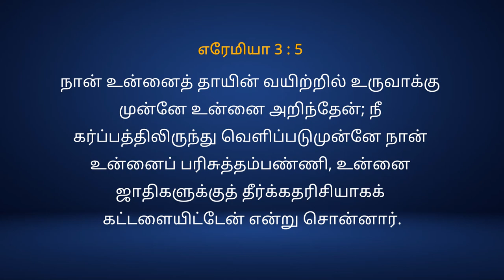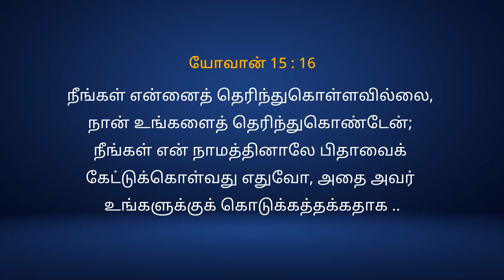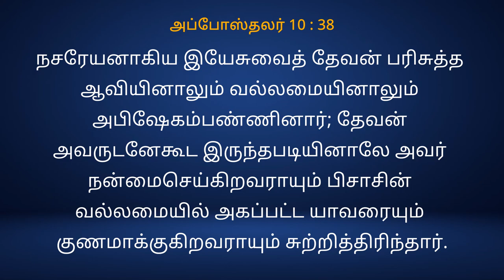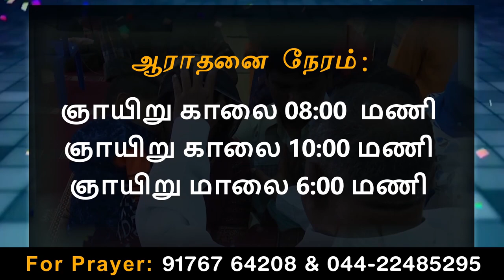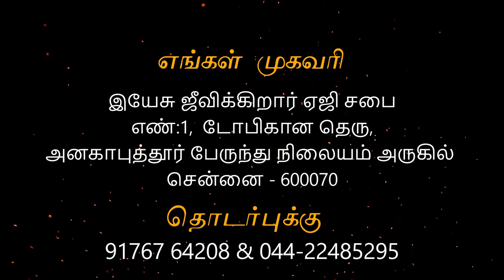11/07/21 - Sunday service Anakaputhur AG Church.